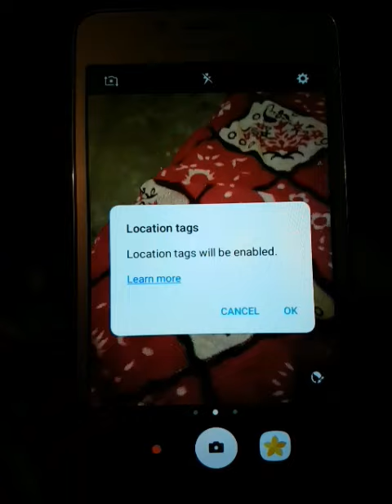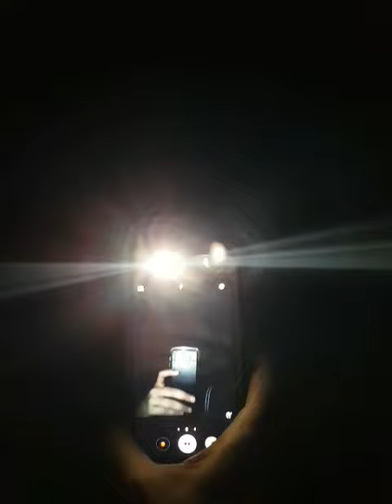Samsung galaxy grand prime plus front camera flash test